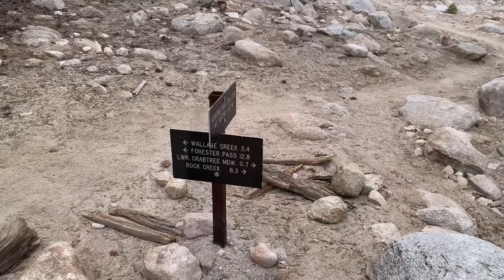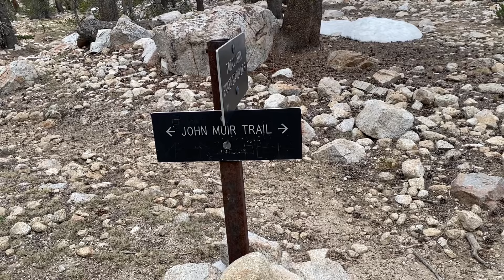Pacific Crest Trail-Day 64